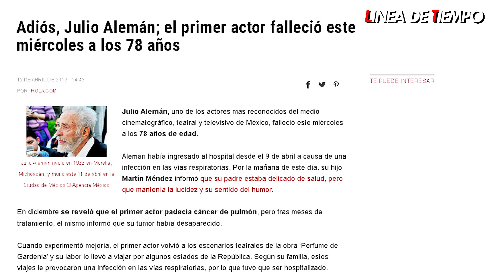JULIO ALEMAN: CONOCE MI HISTORIA - LINEA DE TIEMPO